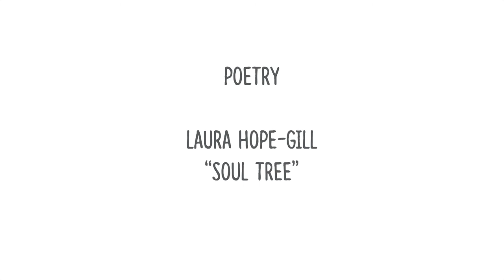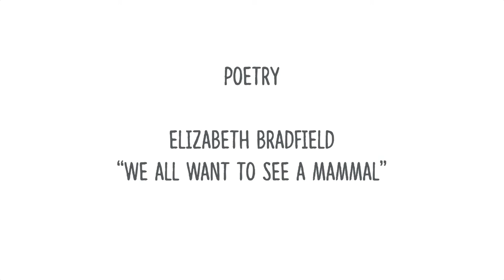Earth • People • Words / Climate Change and Stories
What's your climate story? Short film by Dayna Reggero. Featuring poets Joy Harjo, Sean Hill, Elizabeth Bradfield and producer Laura Hope-Gill. Edited by Polly Schattel. Art by Shannon Bodeau.